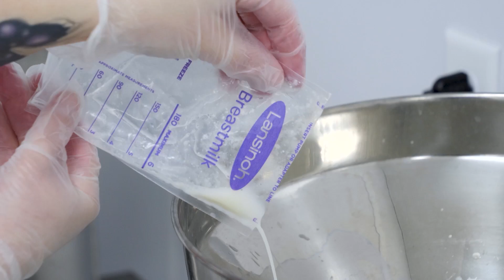I Will NEVER Apologize for This | FULL EPISODE | Huckabee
On Huckabee, the Resurrection reminds us that nothing God says or does is without divine purpose. Georgia Congressman Buddy Carter introduced a bold piece of legislation to throw out the current tax code and he’s talking better alternatives. Dr. Susan Campbell is Huck’s Hero and she sharing her mission to meet the needs of high-risk babies. Rocco Silano and Taylor Hicks are providing a stellar line-up of entertainment here on Huckabee! Don’t miss it!

00:00 Intro
01:06 Monologue
06:04 Rep. Buddy Carter Discusses the FairTax Plan
20:02 In Case You Missed It
26:01 Dr. Susan Campbell Shares How the Tennessee Milk Bank is Helping High-Risk Babies
34:15  Rocco Silano Performs His Incredible Sleight-of-Hand Magic
41:53 Interview with American Idol Winner Taylor Hicks
46:35 Taylor Hicks Performs "Porch Swing" LIVE